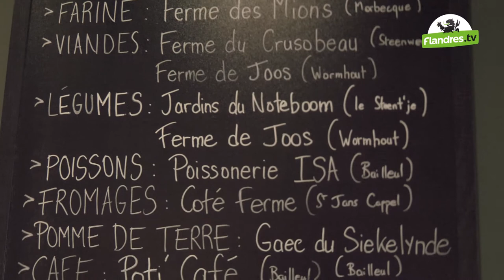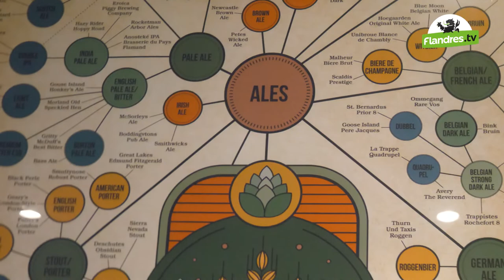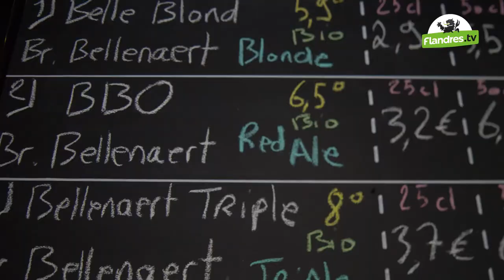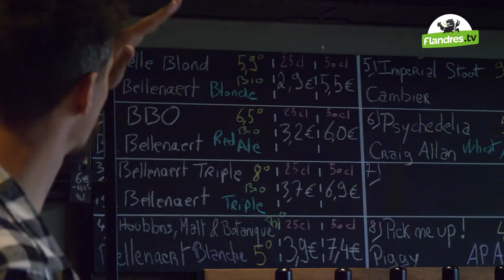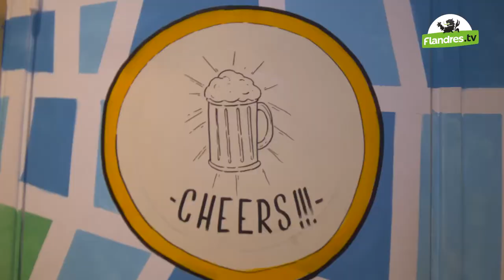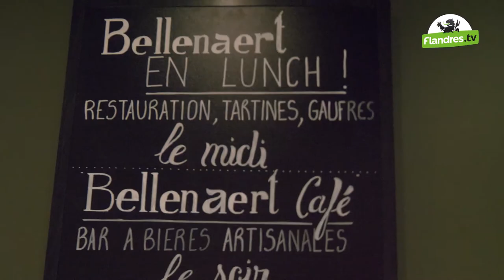Made in Flandre #24 Les tartines locales et de saison du Bellenaert Café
🌞 Pour ce numéro estival de Made in Flandre, on vous emmène avec Jerome Hennebelle au Bellenaert - Café Bailleul.

🍽 L'occasion de parler bières artisanales et tartines locales et de saison : du beau, du bon et du frais !